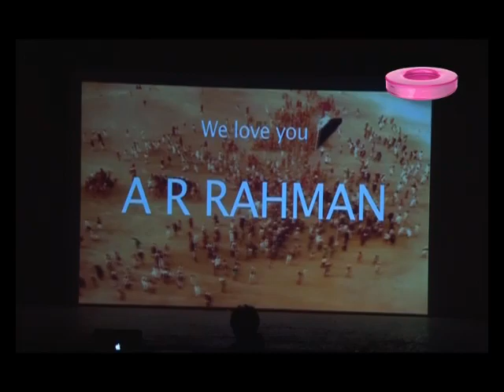GOD FATHER AUDIO RELEASE SPECIAL SEG 02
An exclusive audio release of the movie "God Father" where a special dedication was made to the Maestro AR Rahman